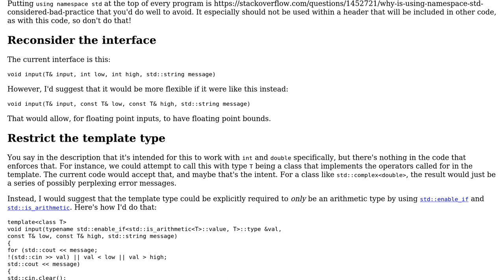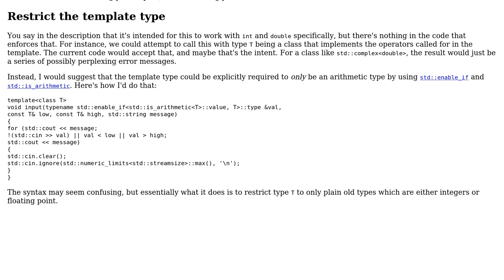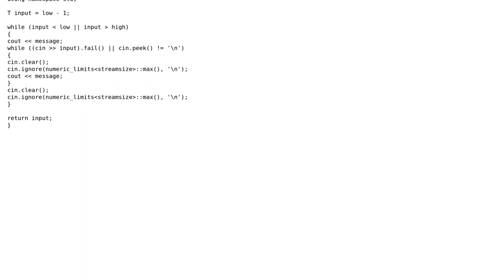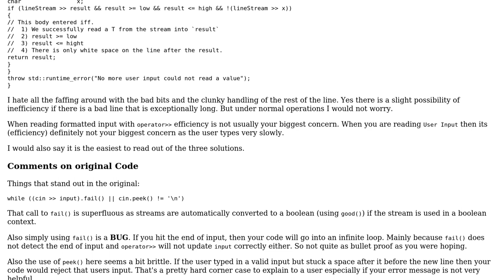User input validation that might be unbreakable for C++ (3 Solutions!!)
User input validation that might be unbreakable for C++

With thanks & praise to God, and with thanks to the many people who have made this project possible! | Content (except music & images) licensed under CC BY-SA | Music | Images & others | With thanks to user takintoolong user Martin York user Jamal user Edward user const_ref and the Stack Exchange Network Trademarks are property of their respective owners. You are responsible for your own actions.